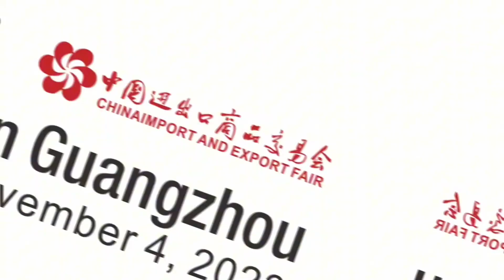Live shot, ELIYA✖️The first bullet of the 134th Canton Fair!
Our Booth information：
Exhibition Center: The China lmport and Export Fair Complex
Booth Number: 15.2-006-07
Date: Oct 31st to Nov 4th 2023.v